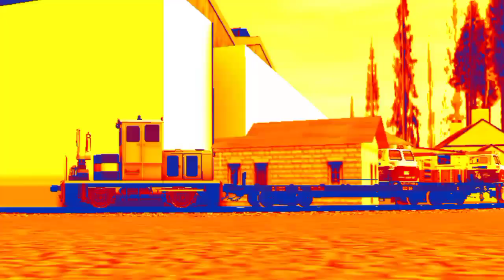Show your random videos from your gallery